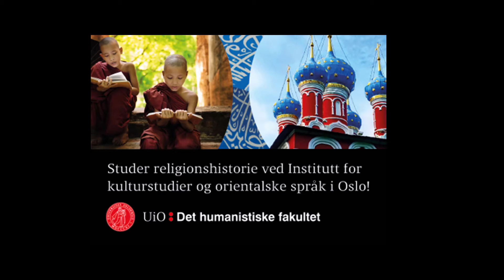Det var lettere å dø da Gud var her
Følg med på Religioner.no for å se professor i sosialmedisin Per Fugelli i samtale med professor i religionshistorie Dag Endsjø om livet, døden og udødelighet.